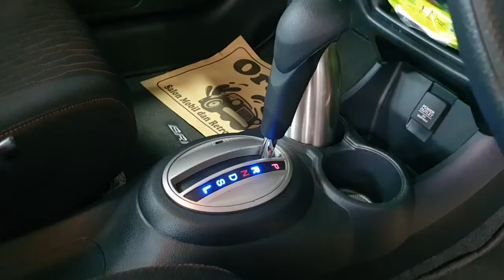honda brio upgrade headlamp oem projector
brio upgrade headlamp project

ganti klakson
drl runinng sein
oem projector
foglamp led

Alamat: Jl, letjen sutopo ruko _BSD autoparts Block k no.17
Jakarta Tangerang selatan

Nomor admin 👇🙏

*Phone     0812_6990_2421
*Whatsup 0877_7316_5984